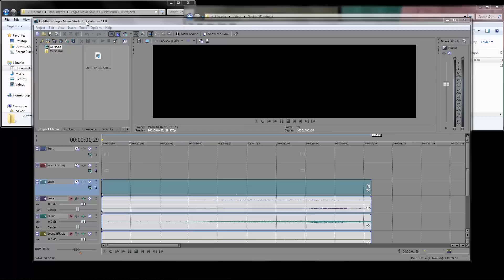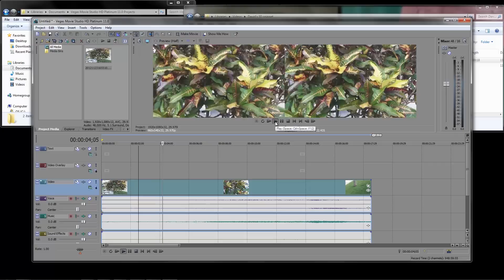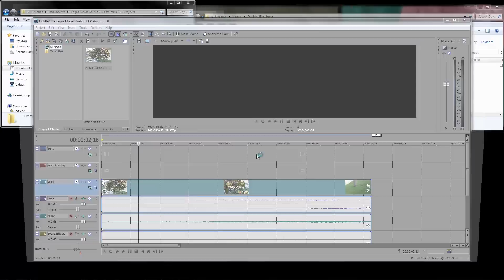Sony HDR-TD20V 3D file import export in Vegas Movie Studio HD Platinum 11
The file from the Sony HDR-TD20V 3D camera was interlaced.  These are the settings I used to make Vegas Movie Studios HD Platinum 11 work properly.